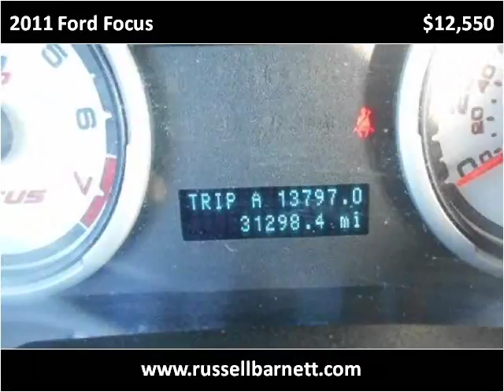2011 Ford Focus Used Cars Tullahoma -- Winchester TN